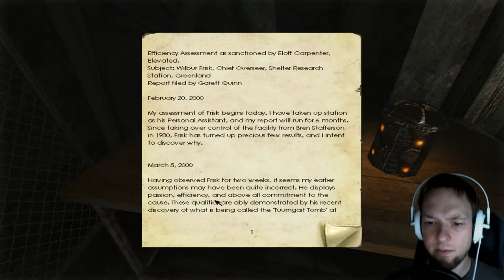IT STINKS! - Penumbra: Black Plague - Part 9 - Playthrough / Let's Play